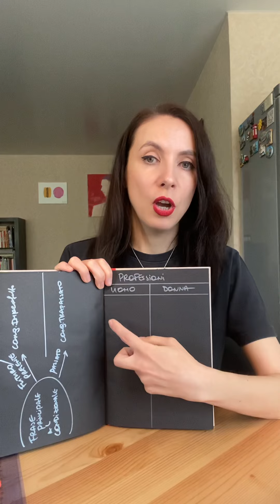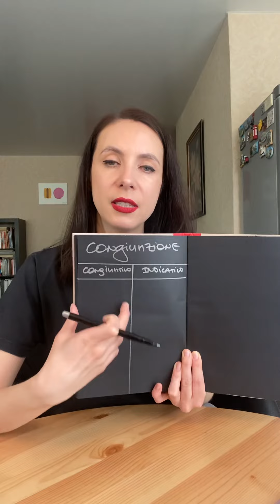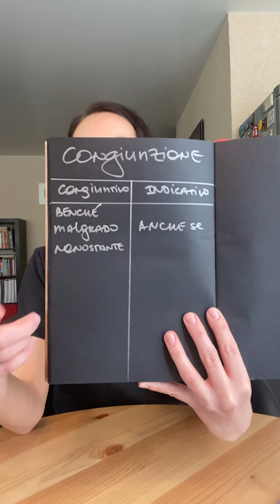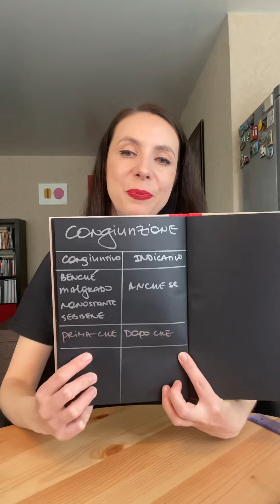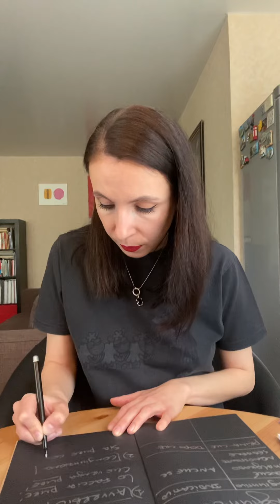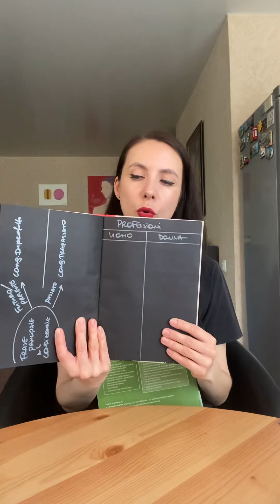Занятие 24 🇮🇹 С1 🇮🇹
✅ Название профессий в женском роде
✅ Союзы